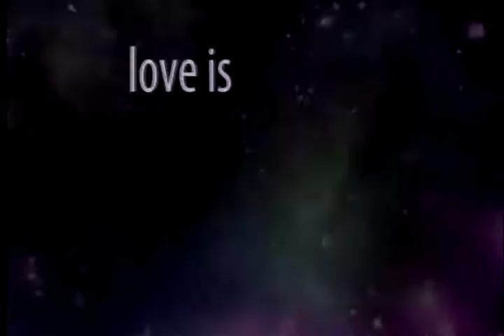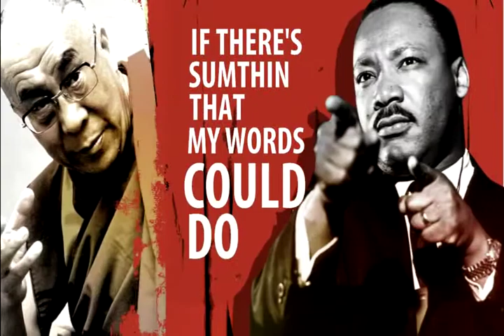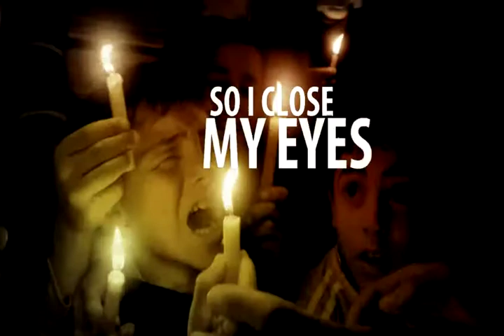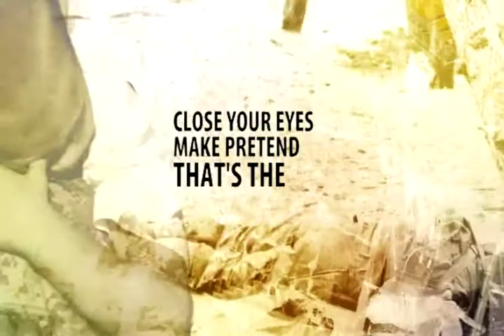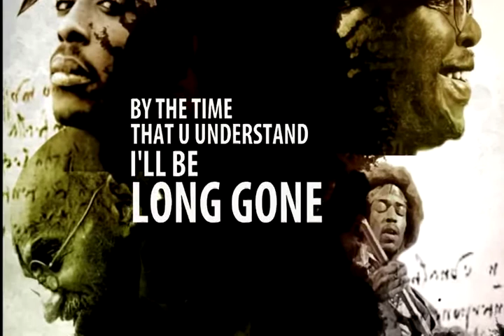Jack Splash Ode to "2010" Music Video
Originally scheduled to be the third installation of his mixtape series, Jack Splash decided that his "FUTURE OF THE FUNK" project was too close to his heart to be considered a mixtape. The album is a collision of the best elements influenced by original funksters Sly Stone, James Brown, Prince and George Clinton mixed and mastered into Splash's signature futuristic electro space funk.  Set to release second quarter next year, fans will be pleased to know the melodious sounds of Jennifer Hudson, Raheem Devaughn, Estelle, CeeLo Green, Goapelle, Anthony Hamilton, Plantlife, Lemar, B.O.B. will all be featured on the anticipated album. DJ's, iPods, dance floors will end the year with a music bang entitled "2010."